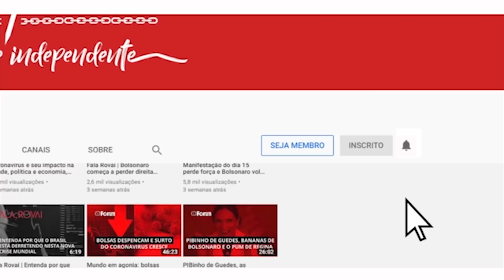Pesquisa revela Lula disparado com a imagem mais positiva entre os candidatos a presidente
Pesquisa mostra eleitorado cansado do bolsonarismo, segundo o presidente do Instituto Atlas, e lista os pré-candidatos mais rejeitados, o ex-presidente Lula não aparece entre os cinco com pior avaliação

Apoie o jornalismo progressista!
Baixe o app da Revista Fórum na Play Store (disponível para Android)